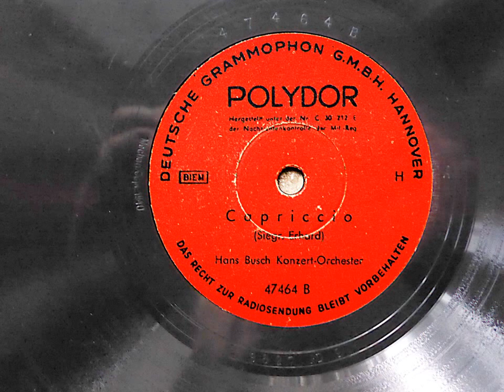Hans Busch: Capriccio (1940)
POLYDOR 47664, Matr. 8627 GD 9
Capriccio (Siegr. Erhard)
Hans Busch Konzertorchester
Aufnahme: ca. September 1940